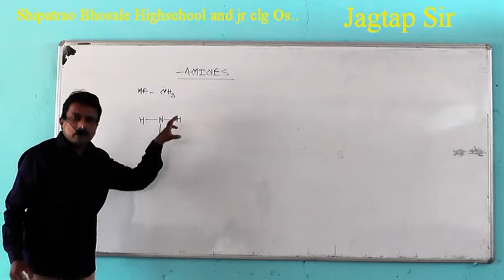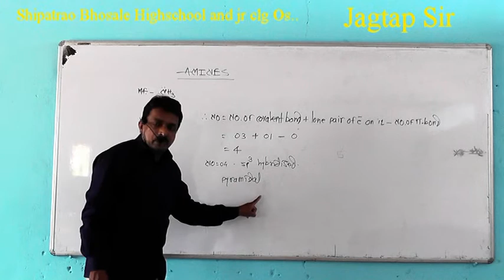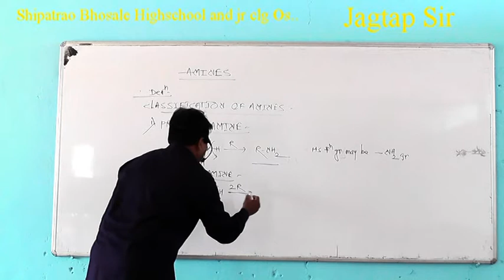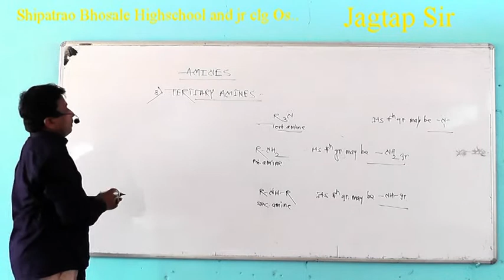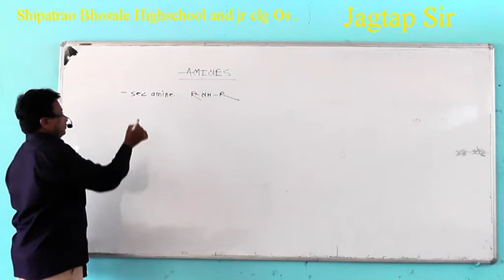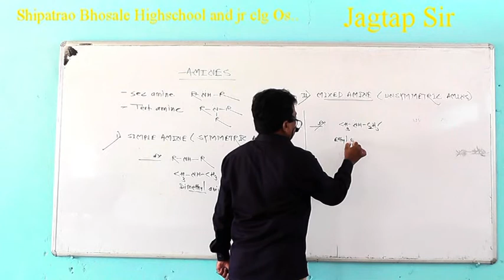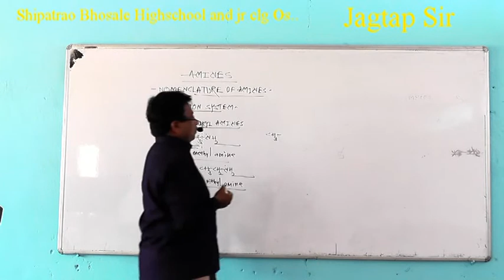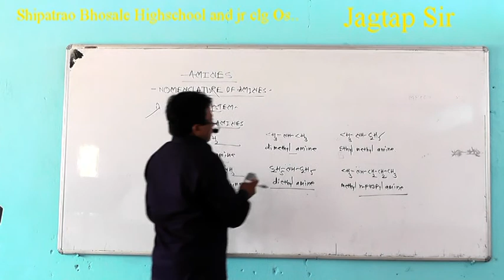Amines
12th Jagtap S D Chemistry